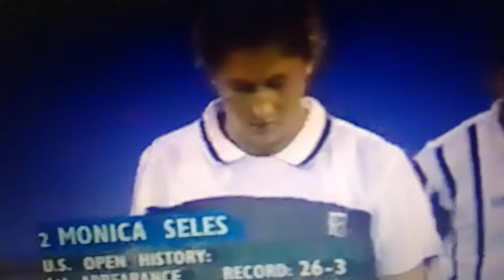Monica Seles vs Dally Randriantefy US Open 1996 3rd Round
Dally Randriantefy the first player from Madagascar to play at the US Open